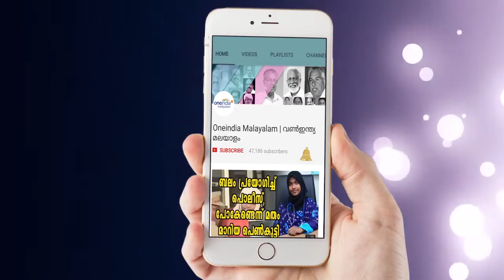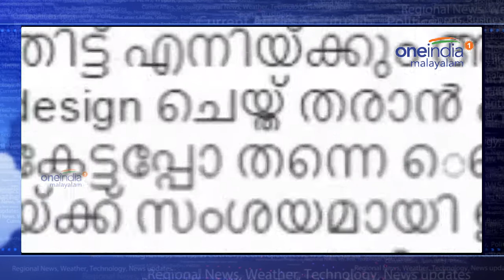Mohanlal Surprised Jayasurya And Wife - Filmibeat Malayalam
When Mohanlal surprised Jayasurya and wife Saritha.